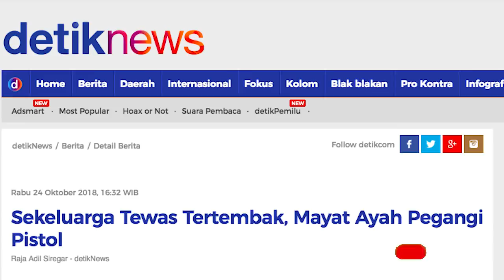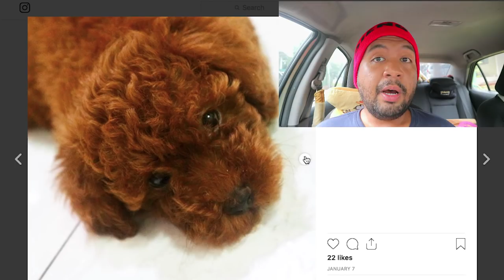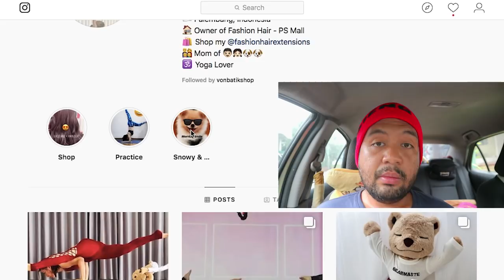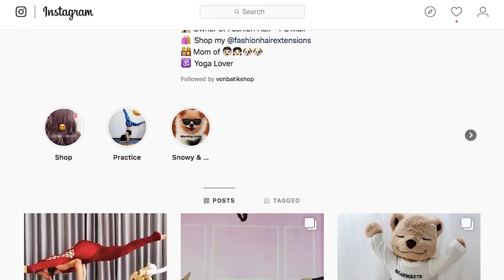CHOKY SNOWY ANJING LUCU KORBAN PEMBUNUHAN PENEMBAKAN FX ONG | BREAKING NEWS SIANG TERBARU PALEMBANG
Berita korban penembakan sekaligus pembunuhan ANJING LUCU bernama Choky Snowy di Palembang yang berakhir tragis mengagetkan gw. Dalam Breaking News Siang ternyata Tidak hanya mereka, ada juga anak cewe dan cowok yang harus tewas di tangan FX Ong.

Terbaru menurut rilis yang gw baca hari ini, penyebabnya adalah sang Ibu diduga menggugat cerai FX Ong suaminya. Namun katakan demikian kebenarannya, mengapa harus putus asa dan melakukan pembunuhan ?

Yahhh inilah lika liku news yang beredar di Indonesia dan Youtube. Semoga menjadi pembelajaran bagi kita untuk menghargai kehidupan ya guys ?

Terima Kasih sudah sempatkan waktu untuk menonton!
Jika berkenan tinggalkanlah Like!
Jika ingin ikutan heboh, bisa memberi comment!
Jika ingin membantu Channel ini diketahui banyak orang, bisa di share di akun teman teman sekalian!
Akhir kata, selamat menonton!